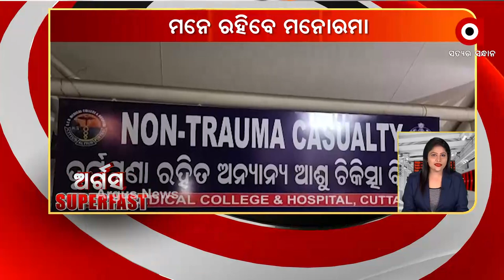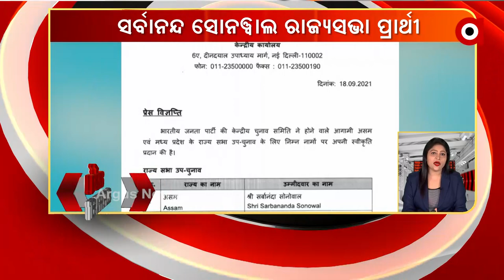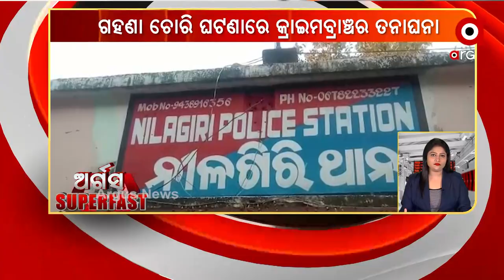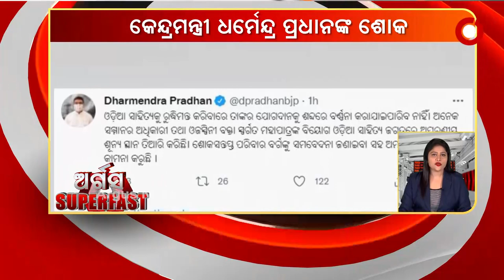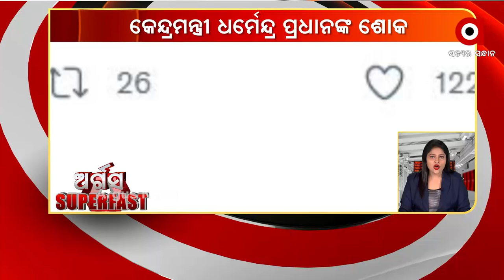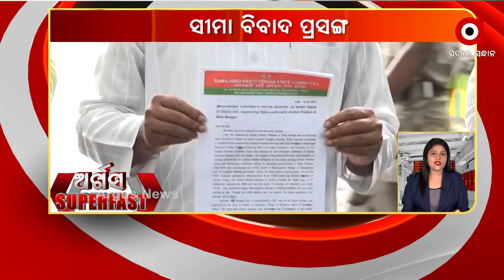ArgusSuperfast | 20th September 2021 | Argus News